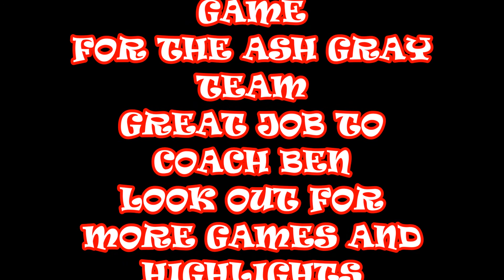SHAMARI PEETS (GRAY #3) A.GRAY VS LIGHT BLUE SUMMER LEAGUE FIRST GAME 6-19-17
SHAMARI DECIDED TO MOVE UP FOR SUMMER, IT WAS GREAT MOVE . GREAT TEAM AND COACH (1-0) THE TEAM GOT THERE FIRST WIN (32-19) GOOD LUCK ON WED.
LOOK OUT FOR MORE GAMES AND HIGHLIGHTS